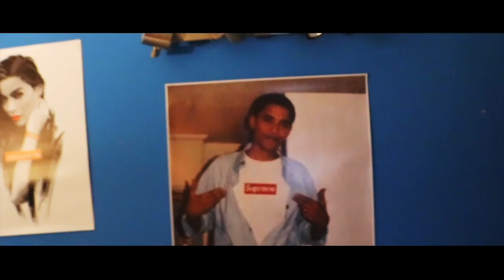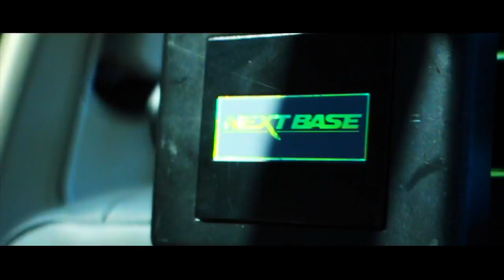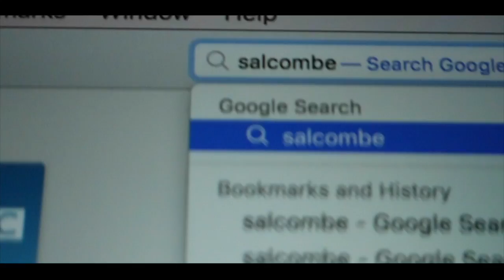Salcombe 1 Day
1 Day in Salcombe